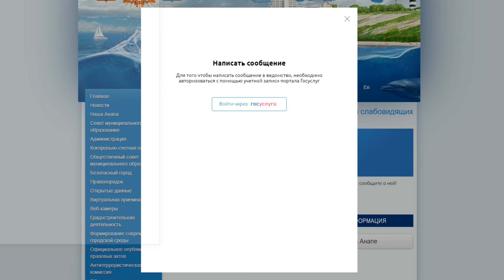Обратиться в мэрию Анапы можно через Госуслуги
Обратиться в мэрию курорта можно через Госуслуги.  Платформа обратной связи «Госуслуги. Решаем вместе» создана в рамках нацпроекта «Цифровая экономика»